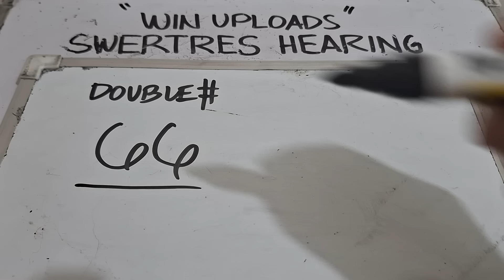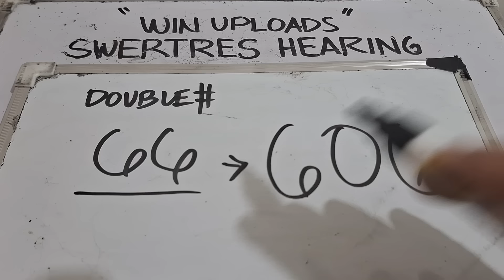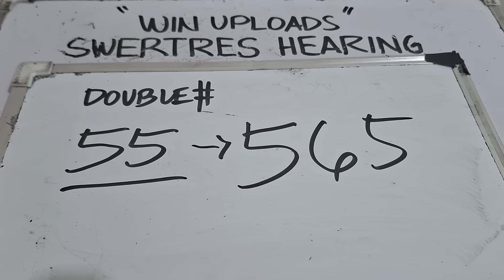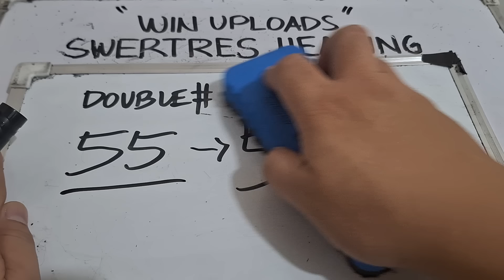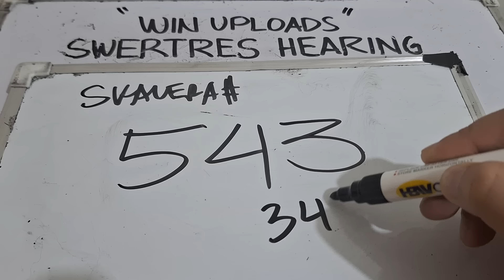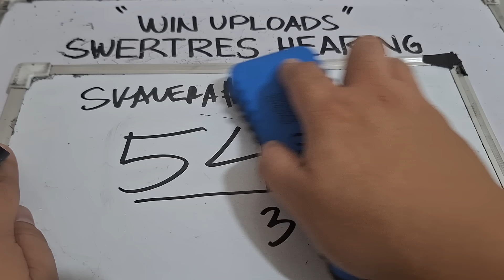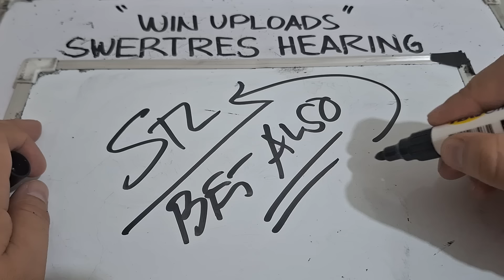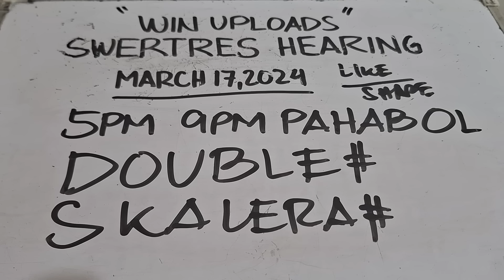PAHABOL SWERTRES HEARING TODAY DOUBLE SKALERA 5PM 9PM MARCH 17, 2024 | WIN UPLOADS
SWERTRES HEARING TODAY. Swertres (3D Lotto) Hearing/ Guide, result and Tips. March 17, 2024. Check out our Daily Swertres Hearing and STL Hearing Guides, Tips and  probables base on analysis and computation. mga ka 3D Lotto Good luck!